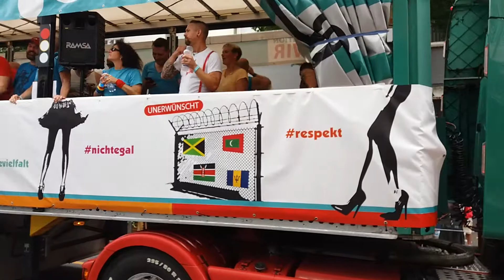CSD Stuttgart 2018 - Barwelten GbR